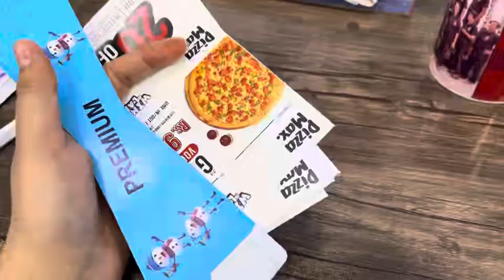Winterland tour with pazzogirl